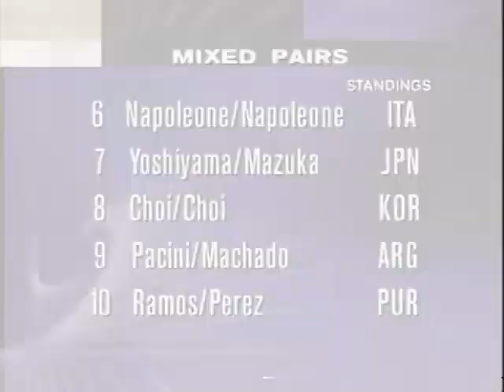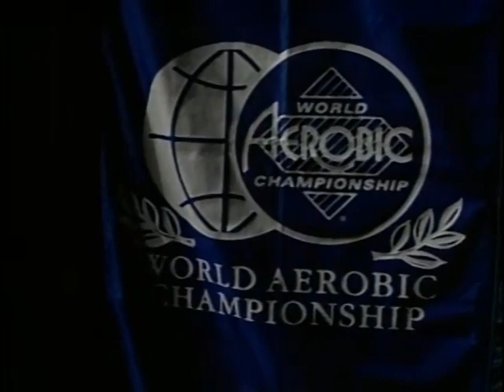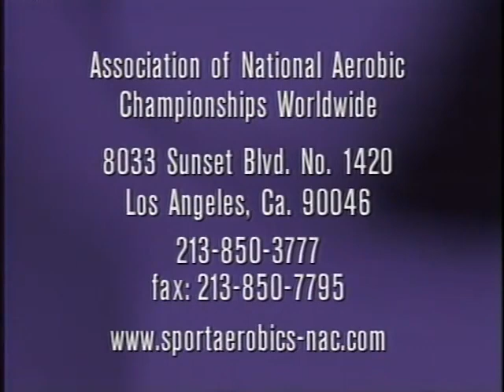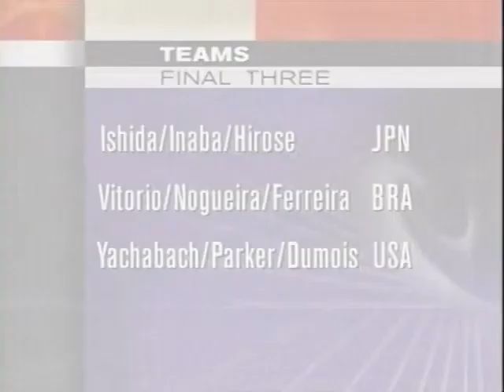1997 ANAC World Aerobic Championship Finals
Watch and enjoy the 1997 ANAC World Aerobic Championship USA finals.

As the originators of competitive aerobics and the founders of the USA National Aerobic Championship, we are delighted to finally bring you all our original archive content here on YouTube and our social media!

Here you will find the USA National Champions’ winning routines, the World and International Champions' routines from 1990 to 2019, and the FULL original versions of the Championships’ Finals, originally televised worldwide.

Subscribe now to watch all the best routines from the last 40 years and make sure you don’t miss anything to discover how this amazing sport was born and has evolved.